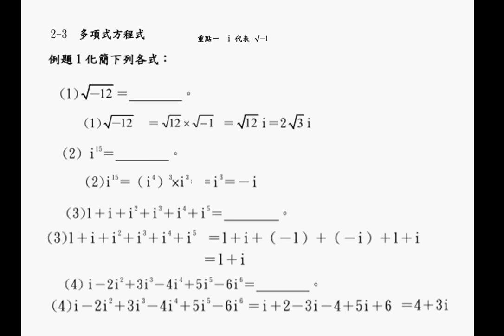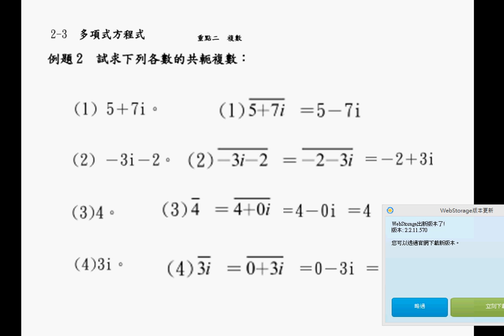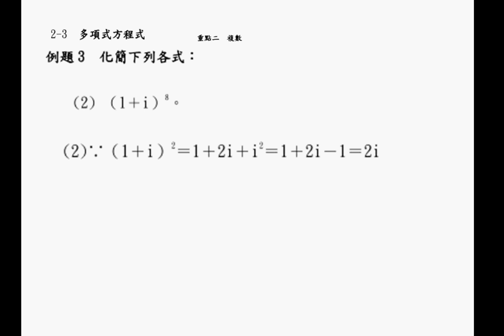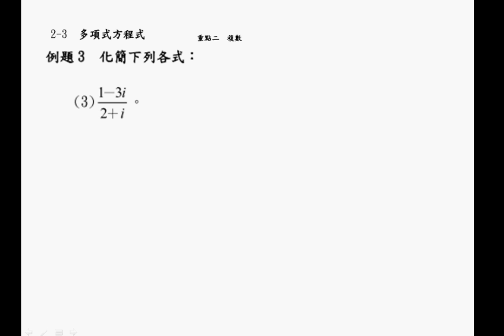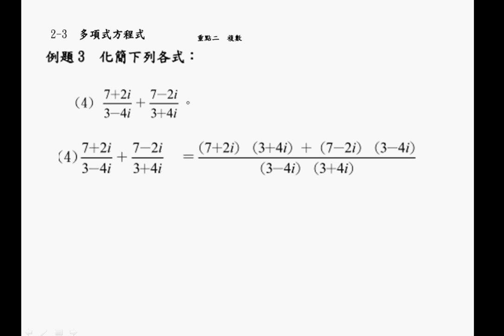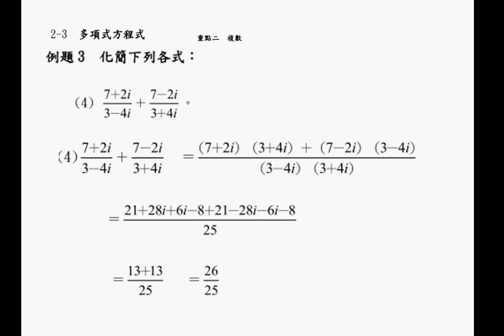翰林第一冊2 3習作例題1至32